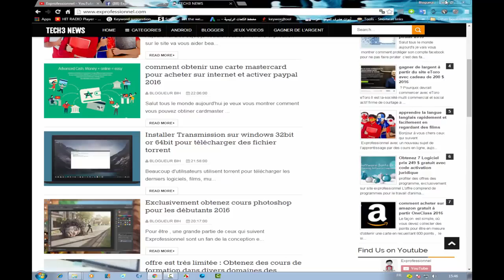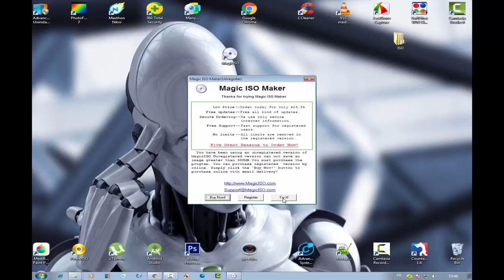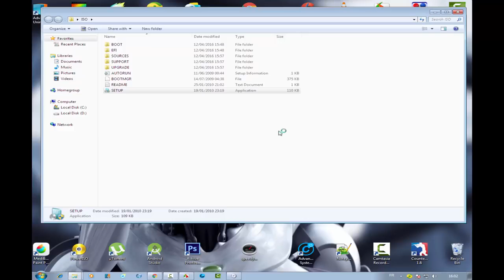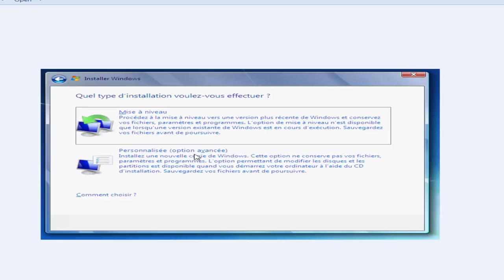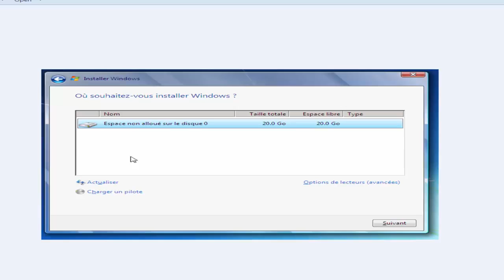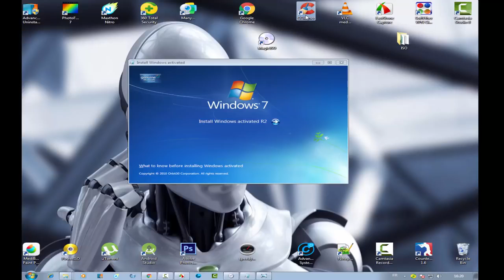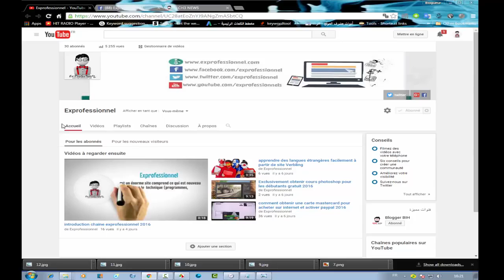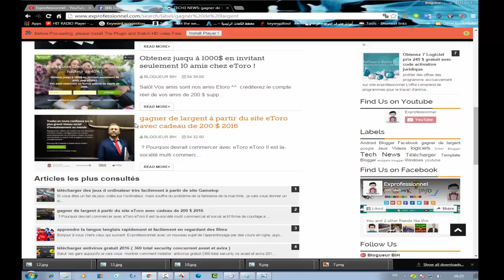comment formater pc windows 7 sans cd et sans usb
comment formater pc windows 7 sans cd et sans
Comment formater le disque C sous Windows 7. Sous Windows 7, vous pouvez formater la partition correspondant au lecteur système C sans que vous ayez demandé de formater tous les autres lecteurs ou partitions de votre ordinateur. Vous devez vous débarrasser d'un dvd Windows 7 amorçable.
puis démontez votre machine Windows, et juste quand vous voyez le message, appuyez sur n'importe quelle touche pour démarrer le cd-rom, puis appuyez sur une touche du clavier et suivez les étapes : Windows vous guidera automatiquement jusqu'à ce que vous obteniez parfaitement votre système Windows 7
Le DVD d'installation de Windows 7 fourni avec votre ordinateur au moment de l'achat vous permettra de formater le lecteur C et de supprimer vos paramètres, fichiers et programmes existants sur la partition. Vous devez effectuer une sauvegarde de vos fichiers et de vos programmes sur un lecteur externe avant de formater le DVD d'installation de Windows 7. Avant de commencer, sauvegardez vos fichiers. Enregistrez vos documents sur un disque dur externe, un DVD ou un CD, une clé USB ou un dossier réseau. Voir aussi sauvegarder mon compte utilisateur. Enregistrer mes favoris.
Commentaire installateur Windows 7 ?
Ce guide vidéo étape par étape montre comment installer Windows 7 Ultimate. Le guide est similaire pour les autres versions de Windows 7 telles que Home Premium.
La meilleure façon d'installer Windows 7 est de faire une nouvelle installation. Il n'est pas difficile d'effectuer une installation propre. Avant de commencer le processus d'installation, je vous recommande de vérifier la liste des exigences du système de Windows 7 pour vous assurer que votre matériel est pris en charge par Windows 7. Si vous ne pouvez pas de pilotes Windows 7 pour tout votre matériel, il est judicieux de télécharger tous les pilotes sur le site Web du fabricant de matériel et enregistrez tous les pilotes nécessaires sur un CD-R ou une clé USB avant de démarrer l'installation.
Le DVD Windows 7 est amorçable. Pour démarrer à partir du DVD, vous devez définir la séquence de démarrage. Recherchez la séquence de démarrage dans la configuration du BIOS et assurez-vous que le premier périphérique de démarrage est défini sur CD-ROM / DVD-ROM.
Étape 1 - Placez le DVD Windows 7 dans votre lecteur de DVD-rom et démarrez votre PC. Windows 7 commencera à démarrer et vous devez commencer la barre de progression suivante.
Étape 2 - L'écran suivant vous permet de configurer votre langue, le format de l'heure et de la devise, le clavier ou la méthode de saisie. Choisissez vos paramètres requis et cliquez sur Suivant pour continuer.
Étape 3 - L'écran suivant vous permet d'installer ou de réparer Windows 7. Puisque nous effectuons une nouvelle installation, nous cliquons sur «installer maintenant».
Étape 4 - Lisez les termes de la licence et cochez J'accepte les termes de la licence. Cliquez ensuite sur Suivant pour continuer.
Étape 5 - Vous allez maintenant être présenté avec deux options. Mise à niveau ou personnalisé (avancé). Puisque nous faisons une installation propre, nous sélectionnerons Personnalisé (Avancé).
Étape 6 - Choisissez où vous souhaitez installer Windows 7. Si vous avez un disque dur, vous obtiendrez une option similaire à l'image ci-dessous. Vous pouvez cliquer sur suivant pour continuer. Si vous avez plusieurs lecteurs ou partitions, vous devez sélectionner le lecteur approprié et cliquer sur Suivant. Si vous avez besoin de formater ou de partitionner un lecteur, cliquez sur Options du lecteur (avancer) avant de cliquer sur Suivant.